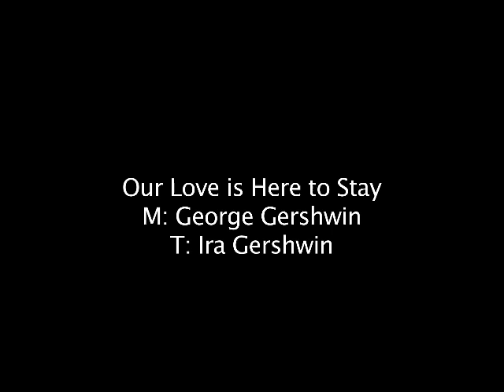Our Love is Here to Stay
Ann-Christin Hallgren & Marcus Österlund
Från en konsert till minne av Alice Babs